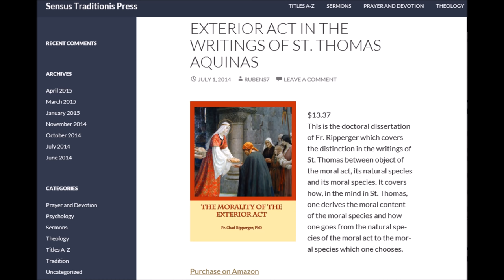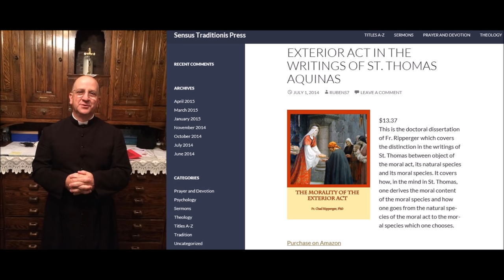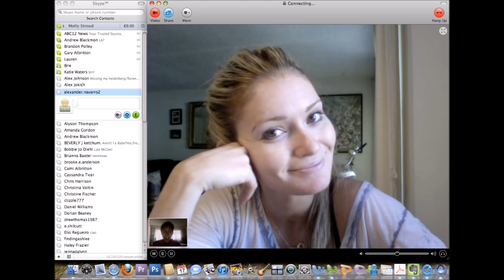Four Stages of Courtship ~ Fr Ripperger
What are the stages of courtship?  What are the goals in it?  How do we do this?  & remember to say a decade for the priest